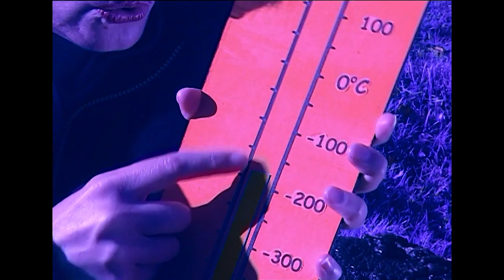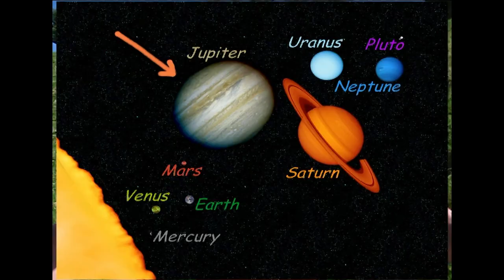Planets, what's it like to live on another planet? Suzy's World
Are any planets as good to live on as earth is, do you think?  Well, Suzy invents an interplanetary device to travel from planet to planet to find out.  Join her for the ride!

Get your teacher to check out our videos, too, and see if there's one that will help your class.

CREDITS:
Production Manager -  Rebecca Hale
Director                        - Mary Phillips
Director Ass.               - Rebecca Hale
Production Ass.         - Angela Williams
Writer                           - Andrew McKenzie
Dir of Photography    - Sean Rundle
Sound Operator         -  Wendy Adams
Camera Assistant     - Victoria Cunningham
Editor                           - John Bungey
Off-line Editor             - Shane Kavanagh
Post  Production        - Central Post Operations
Audio Post                  - Mandrill Audio Post
Art Director                 - Tina Hart
Art Department          - Bernie McDougall